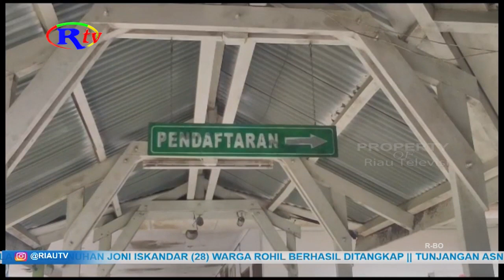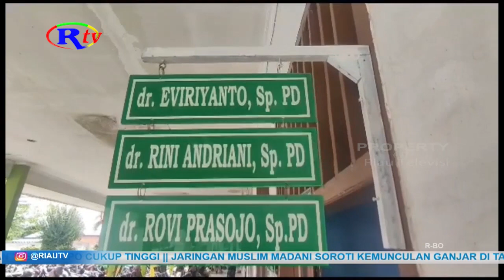RSUD ROHUL PERSIAPKAN LAYANAN DIGITAL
Riautelevisi.com, Rohul - Management RSUD kini tengah fokus mempersiapkan pengalihan sistem layanan RSUD dari layanan konvensional menuju layanan digital. Alih layanan dari konvensional ke digital tersebut sudah mulai di sosialisasikan ke seluruh staf bagian  rumah sakit.

Direktur RSUD Rohul Zuldi Afki mengatakan, tahap awal transformasi layanan digital akan di mulai dengan launching fasilitas anjungan pendaftaran mandiri (APM) yang akan dilaunching bersemprna HUT RSUD Rohul.

Fasilitas APM ini, akan memberikan kemudahan kepada pasien saat mendaftar berobat. Pelayanan akan cepat dan target waktu layanan pasien dari datang hingga menerima obat akan sesuai dengan standar bpjs.

Fasilitas APM tersebut nantinya juga akan terintegrasi dengan sistem fasilitas rekam medik elektronik (RM-E) sehingga pelayanan akan cepat dan efisien, tidak lagi memerlukan kertas.

RSUD  akan menekankan adaptasi penerapan layanan guna mengantisipasi terjadinya kendala saat penerapan sistem ini secara keseluruhan.(AW)